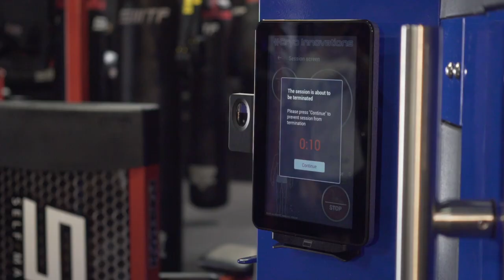The XR User Experience